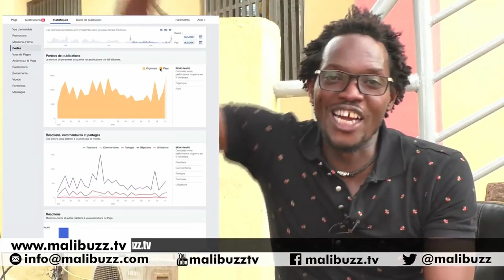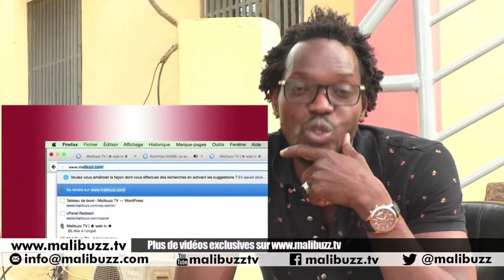L'expert en communication digitale, MALI BUZZ, c'est RAS BATH qui en parle le mieux !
L'agence pionnière en communication digitale au Mali, @Ripple-e5d , dirigée par l'expert @bsidibe, c'est @rasbath9926  qui en parle le mieux !